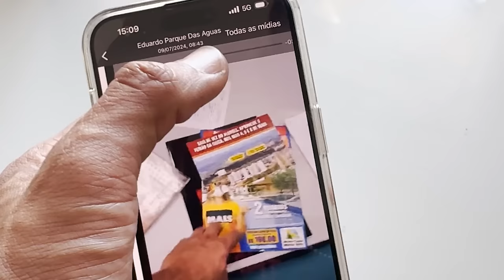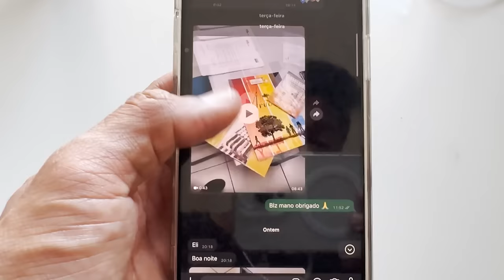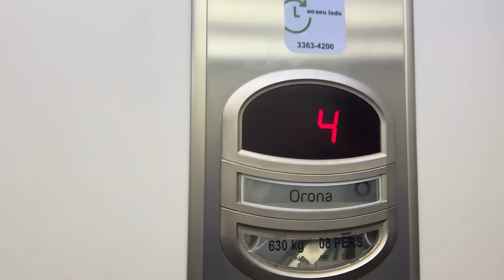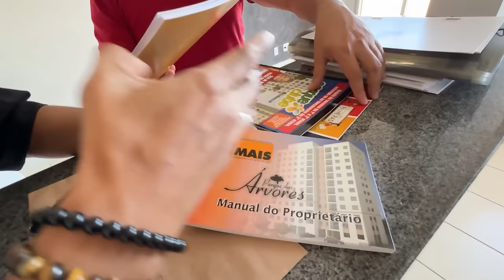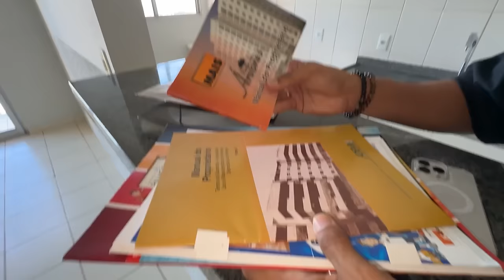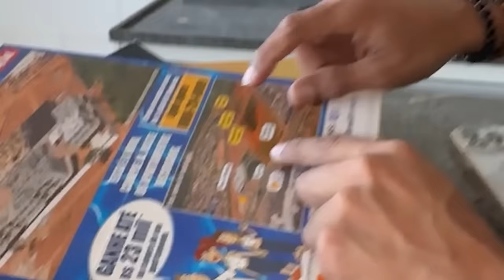PEGUEI AS CHAVES DO APÊ 😍( FIZEMOS UM MINI TOUR 🏡 )